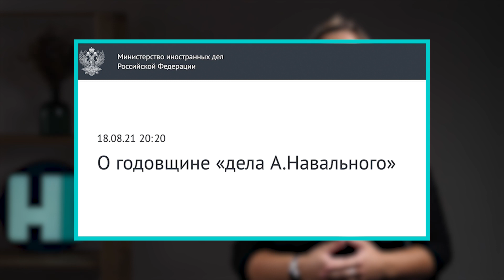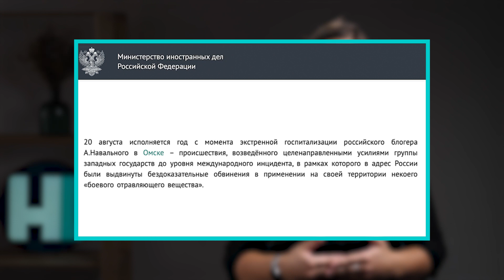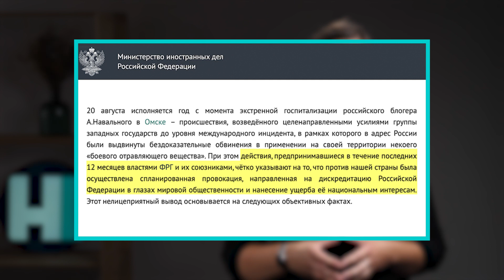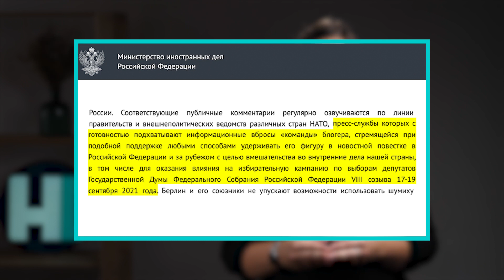Друзья и враги МИД РФ: талибы и Навальный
Год назад группа ФСБшников отравила Алексея Навального нервно-паралитическим ядом «Новичок». Уголовное дело так и не возбудили, и теперь, в попытках оправдать все это, власти придумывают халтурные отмазки. На этой неделе МИД России опубликовало на своем сайте заявление об отравлении Навального: оно написано максимально пропагандистским языком и рассказывает о «спланированной провокации, направленной на дискредитацию Российской Федерации».

Оля Ключникова рассказывает, как власти врут об отравлении Навального, на какие вопросы мы так и не получили ответа и что на самом деле «дискредитирует Российскую Федерацию».